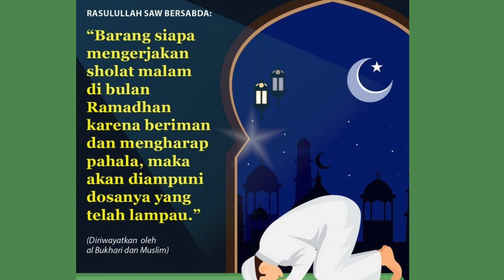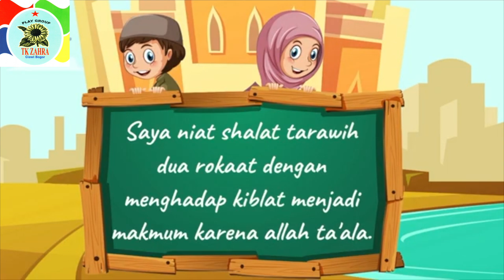Shalat Tarawih untuk TK/PAUD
Mengajarkan anak TK/PAUD SHalat Tarawih
Izin Share ya: